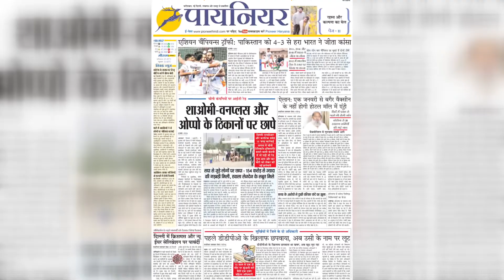Bucharest से Air India की Flight AI-1942 दिल्ली पहुंची, 250 भारतीय छात्र सुरक्षित लौटे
यूक्रेन में फंसे 250 भारतीय नागरिकों को लेकर दूसरी निकासी उड़ान 27 फरवरी को रोमानिया के रास्ते दिल्ली हवाई अड्डे पर पहुंची। केंद्रीय नागरिक उड्डयन मंत्री ज्योतिरादित्य सिंधिया ने नागरिकों का स्वागत किया।  जी हाँ रविवार सुबह-सुबह यूक्रेन के बुखारेस्ट से एयर इंडिया की फ्लाइट AI-1942 दिल्ली पहुंची। कैप्टन अंचित यूक्रेन में फंसे 250 भारतीय छात्रों को सुरक्षित वापस ले आए हैं।

The second evacuation flight carrying 250 Indian nationals stranded in Ukraine reached Delhi airport on February 27 via Romania. Union Civil Aviation Minister Jyotiraditya Scindia welcomed the citizens. Yes, Air India flight AI-1942 from Bucharest, Ukraine reached Delhi early on Sunday morning. Captain Achint has brought back 250 Indian students stranded in Ukraine safely.